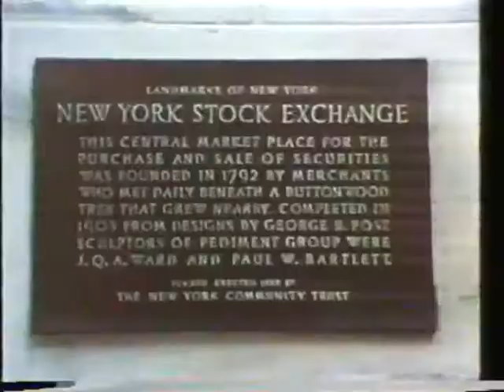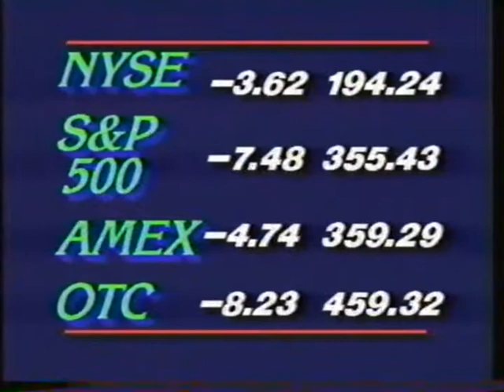Wall Street Week with Louis Rukeyser - June 22, 1990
Special Guest George M. Salem